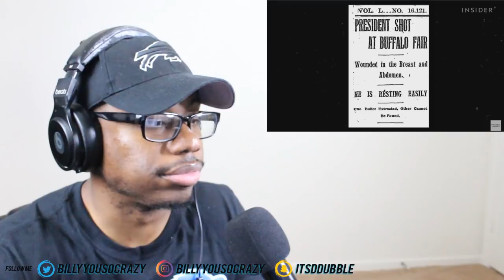(Army Veteran Reacts To) What New Secret Service Recruits Go Through At Boot Camp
ᐅBillys SnapChat : ItsDDubble